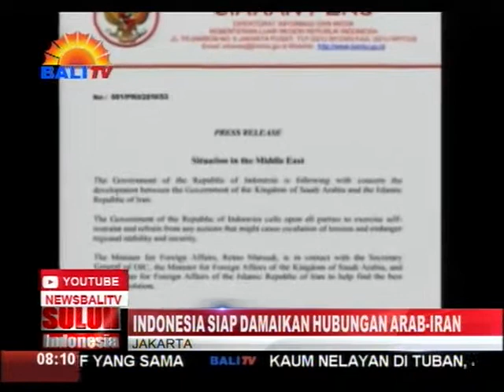INDONESIA SIAP DAMAIKAN HUBUNGAN ARAB-IRAN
MENTERI LUAR NEGERI RI, RETNO MARSUDI MENYAMPAIKAN, BAHWA INDONESIA BERSEDIA MENJADI INISIATOR PERDAMAIAN UNTUK MENYELESAIKAN KONFLIK ANTARA ARAB SAUDI DAN IRAN YANG SEMAKIN MEMANAS. KEMENTERIAN LUAR NEGERI RI KINI SEDANG BERUPAYA MENJALIN KOMUNIKASI DENGAN NEGARA-NEGARA TERKAIT UNTUK MENGGALANG PERDAMAIAN.